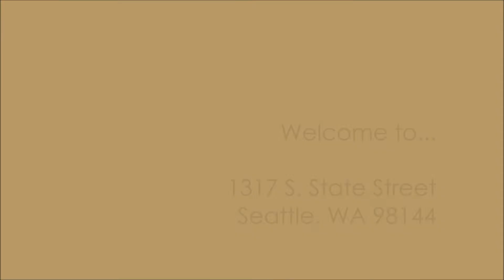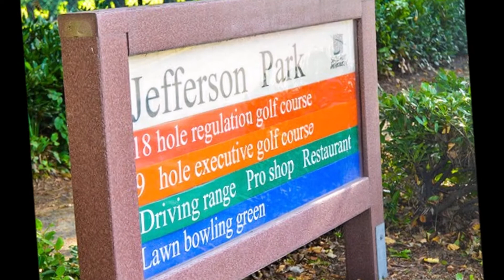MLS #1301624 - Beacon Hill Townhome for Sale!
Welcome to…
1317 S. State Street

Enjoy your morning coffee on the 360° view rooftop deck. Relax watching sunsets and a glass of wine overlooking Elliott Bay, Safeco Field and CenturyLink Field. Heated cement floors warm your feet in this ultra-modern 2011 North Beacon Hill townhome. Just a click opens the living area’s garage-door-style patio window to let the breeze flow through your home on summer days! Three master bedrooms all with private baths. The ground-level 3rd master bedroom and bath have served as a successful VRBO.

Features:
3 Master Bedrooms
3.25 Total Bathrooms (Two-Full, One-3/4, One-1/2 Bath)
Open Space Living Area
Automatic Garage-Door-Style Window that Opens to Deck off Living Area
Deck off Upper Master Bedroom
Dedicated Dining Area
Upper Floor has Eco-Friendly Bamboo Floors
Two Rooftop Decks & 360° Sunrise/Sunset Views
Ground Floor Master Opens to Private Patio
Radiant Heat Concrete Main Floor
Cool Metal and Concrete Staircase
Dedicated Parking Space at Front Door
Navien Radiant Hot Water System
Fully Fenced Back Yard Oasis
Secured Storage Area
Total Space 1,590± Square Feet
Townhome—NOT Condo, NO HOA
2018 taxes $5,393.19±
Full-Size Washer and Dryer
Right on Major Bus Lines #36 and 60
10-Minute Walk to Light Rail
10-Minute Walk to Hilltop Red Apple
30 Minute Walk to International District,
Safeco Field and CenturyLink
Buyers to verify all information to their satisfaction.

George Roth, REALTOR®
Managing Broker
Certified Residential Specialist-CRS®
Coldwell Banker Bain

Don Elliott, REALTOR®
Accredited Buyer's Representative-ABR®

Rich Matheson, REALTOR®
Dedicated Showing Agent

WhyWeLoveSkagit.com